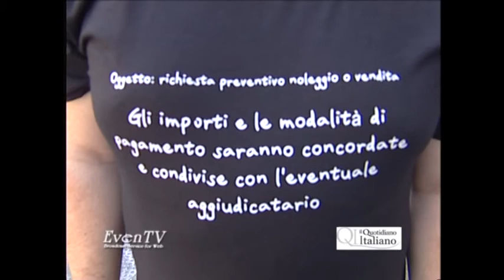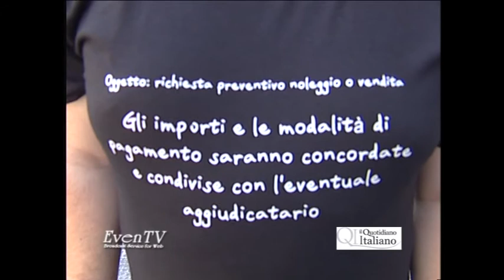Gestione Petruzzelli, parla Carlo Paolini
Sulle vicende relative all'allegra gestione della Fondazione Petruzzelli abbiamo ascoltato anche il consigliere comunale Carlo Paolini. Ecco cosa ha dichiarato ai nostri microfoni.